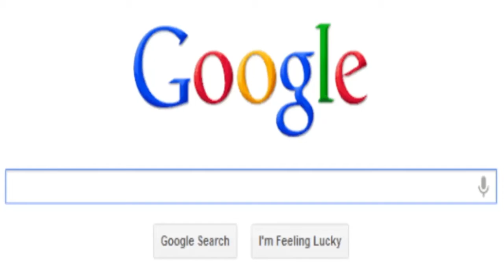আলেমদের সাথে বেয়াদবির পরিণতি ভালো হবে না। mufti ashraf all asefi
Channel keyword

মুফতি আশরাফ আল আছেফী
Bangla waz
Waz
Hadith
Quran
Islamic lecture
Mufti ashraf all asefi
mufti ashraf al asefi
আশরাফ
আশরাফ আলী
মুফতি
Ashraf ali
Ashraf
Mufti